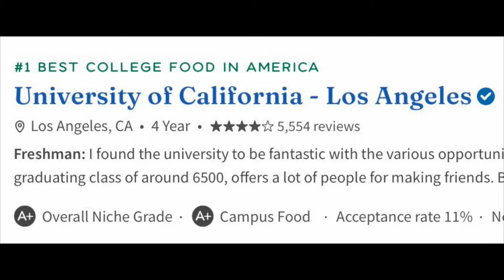WHY UCLA? | #1 public university, greek life & school spirit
I’m Victoria and am currently a student at UCLA. When it came time to go to college, making the right decision was super important for me and my family. I hope this video helps you get an idea of what life is like at the best public university in the US.